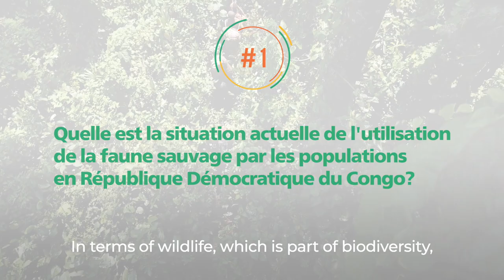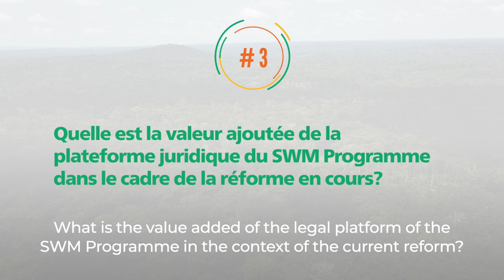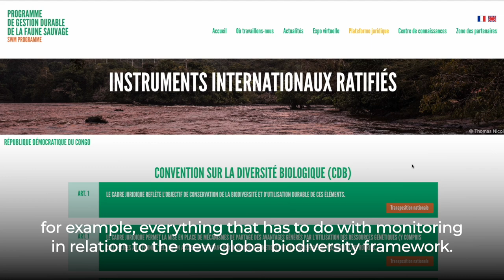Entretien avec Ève Bazaiba Masudi, Ministre – République démocratique du Congo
Cette vidéo est la troisième d’une nouvelle série d’entretiens du Programme de gestion durable de la faune sauvage (SWM Programme) avec des hauts responsables gouvernementaux. Elle met en lumière l’importance de la plateforme juridique développée par le programme dans le cadre des processus de réforme nationale. Cet entretien présente Madame Ève Bazaiba Masudi, Ministre de l’environnement et du développement durable de la République démocratique du Congo.